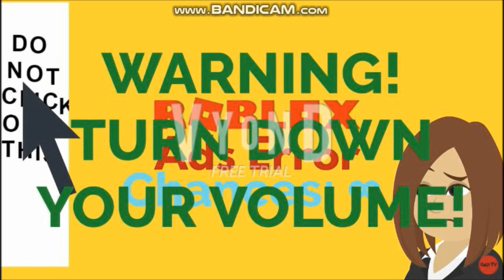(LAST VIDEO OF NOVEMBER 2022) Roblox ADS Error (Randomness compilation) (Part 5)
Great, I Forgot Randomness Parts From Roblox Ads Error GA 177